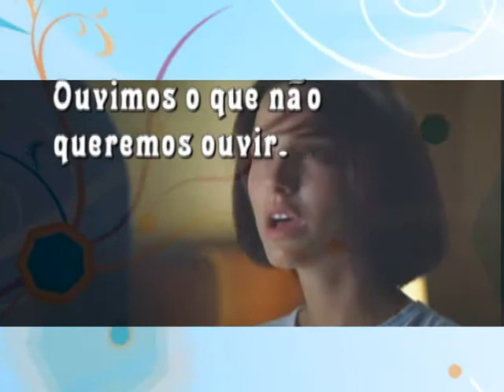CH_ Pr Danilo_direção para os casais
Soft Light Produções

 edição Fernanda Casalli